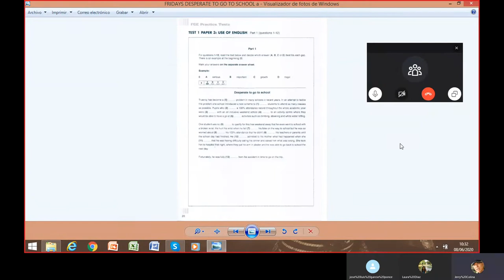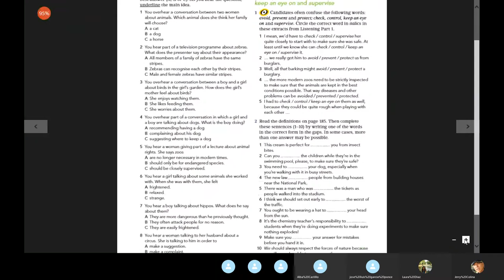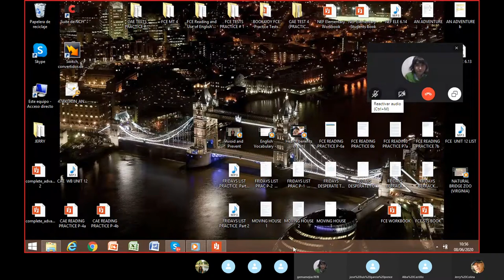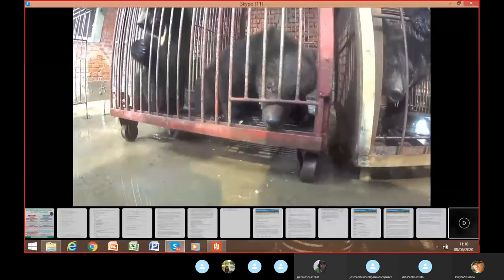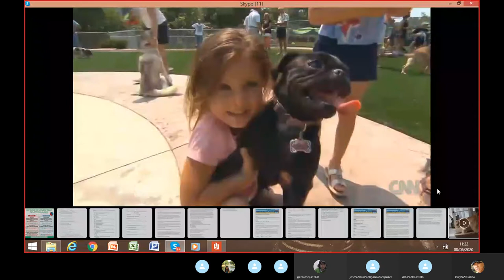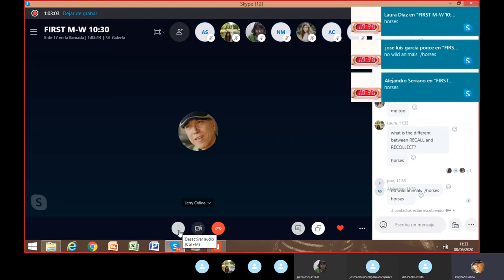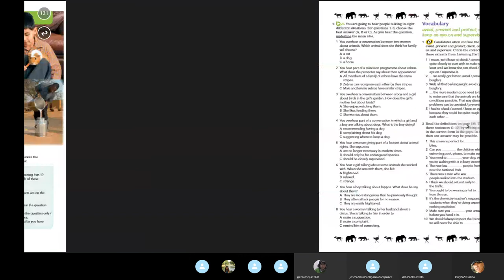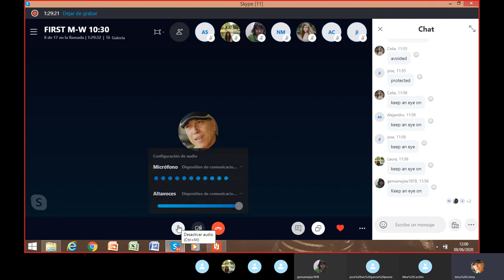First B2 June 8th by Jerry